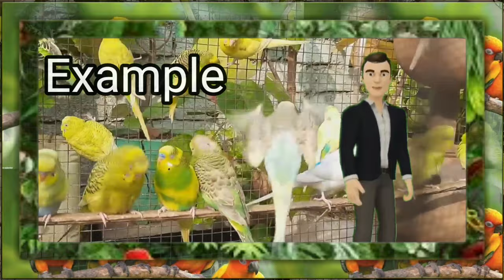Green screen for parrots channel free to use _ Home Copyright Free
"Welcome to the Parrot Paradise Green Screen Library! 🦜🌿 Explore our collection of high-quality, royalty-free green screen footage featuring stunning parrots. Whether you're a content creator, educator, or just a parrot enthusiast, you can use our green screen clips to add a touch of tropical beauty to your projects. Feel free to download and use our green screen footage for your videos, presentations, or creative endeavors.

▪ no copyright videos & music
▪ Green Screen Parrots
▪ Parrot Footage
▪ Royalty-FreeVideo EditingContent
▪ Green Screen Frame

"Home Copyright Free"